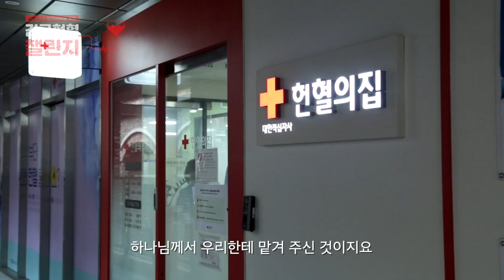코로나19 위기극복을 위한 그리스도인들의 헌혈 챌린지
코로나19 시기로 인해 혈액수습에 큰 어려움을 겪고 있습니다.
CCC와 한국교회가 헌혈릴레이에 동참합니다. 여러분도 함께 해 주세요.

👉방법 :
전국 헌혈의 집에서 헌혈을 하세요
개인SNS에 인증샷을 올리세요
(헌혈챌린지, 생명살리는헌혈 00교회 등의 해시태그 작성)
다음 헌혈 챌린지에 함께하기 원하는 4명을 @태그 지목합니다.